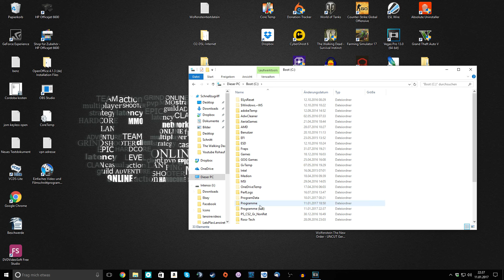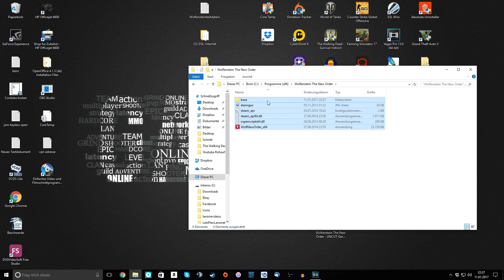Wolfenstein The New Order - Uncut - Deutsche Untertitel - German language [How to]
Hier gibt es die Deutschen Dateien für Wolfenstein The New Order.

Ich bin eine wunderbare Beschreibung

Keine Ahnung ob der link noch funzt

Meine Maus

Mein Mikro

Mein Bildschirm

Meine Gamecapture Card

Ps4 Slim